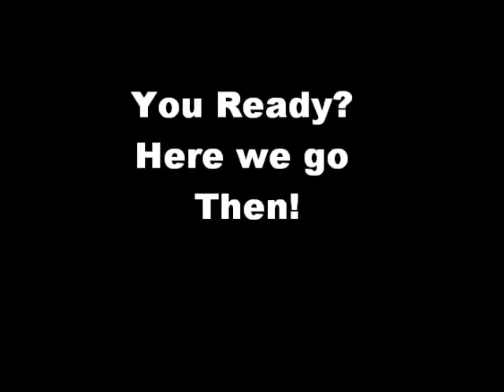Luke Beward ;)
Respect terms of copyright! This is just for entertainment